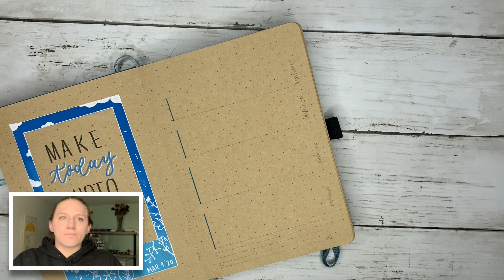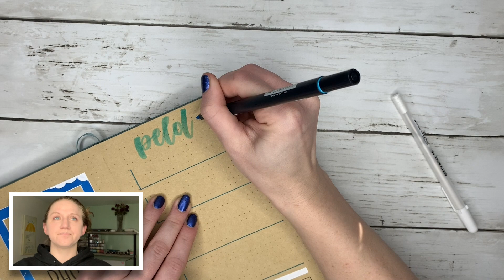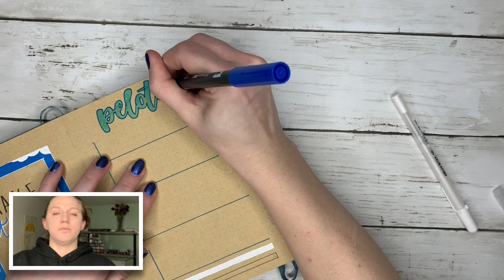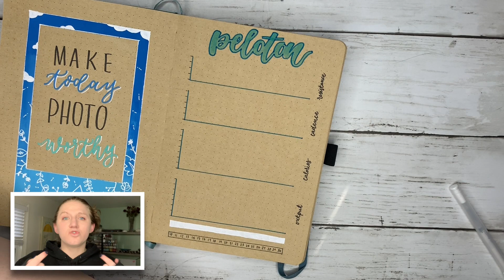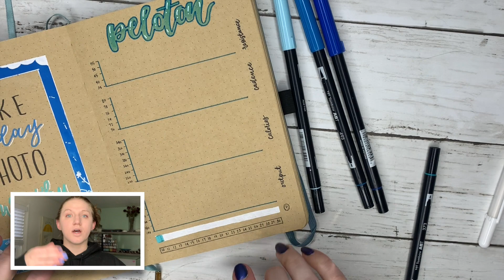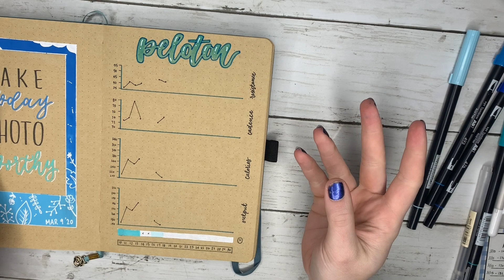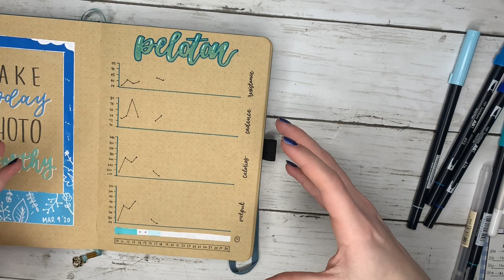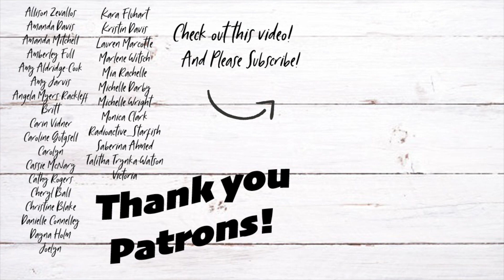Wellness Wednesday Check In | Putting Together a Peloton Tracker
Today I talk a little about what has been difficult for me and things that I suggest if your wellness journey is in a slump while I put together a peloton tracker. Just trying something new with having me talk in the corner!